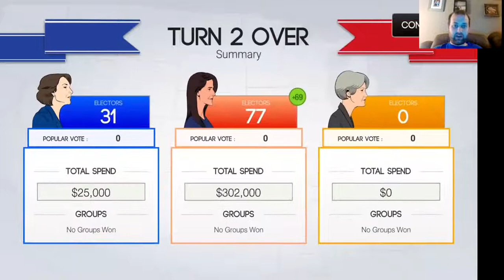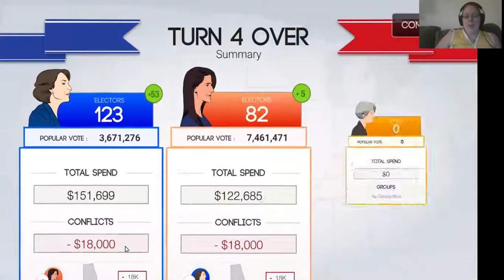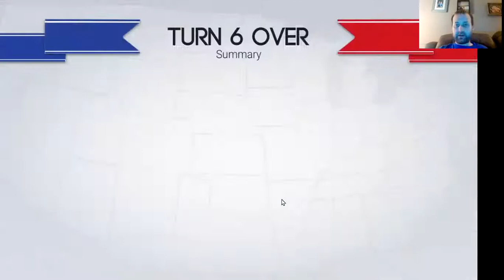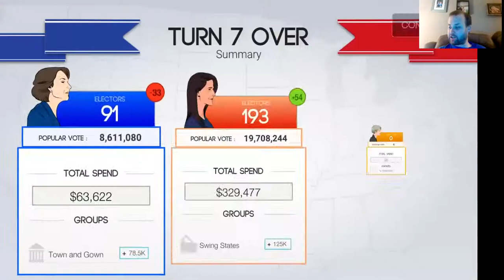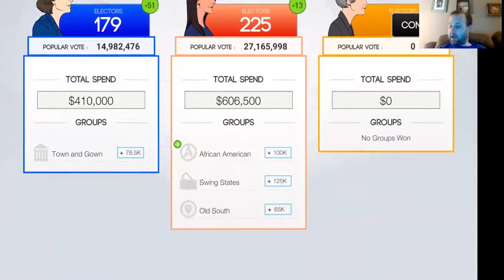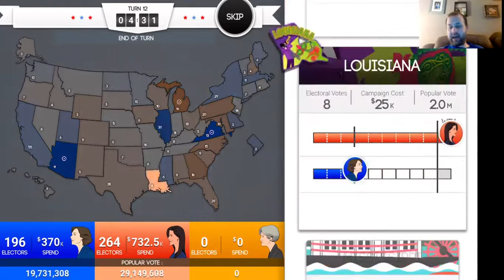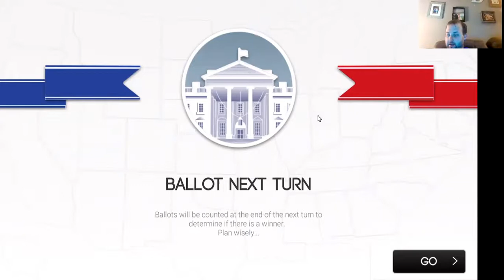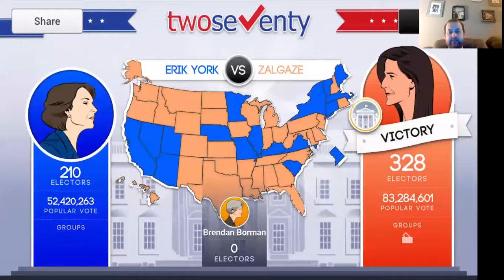Women's Tournament Final Zach Algaze VS Erik York